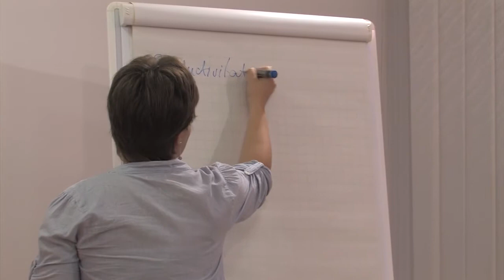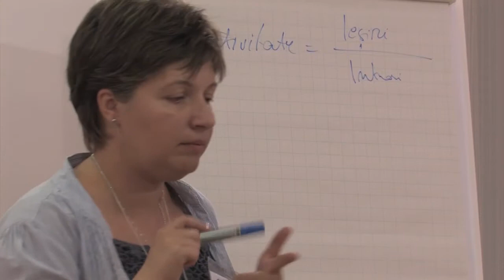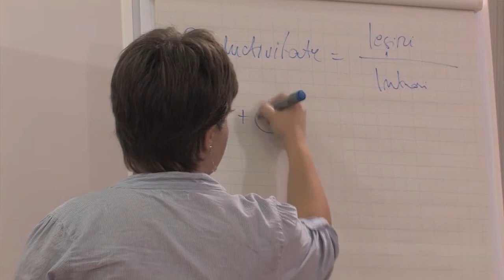Noble Manhattan Coaching Support Group - Septembrie 2012 - Invitat Clementina Anghelache 2/6